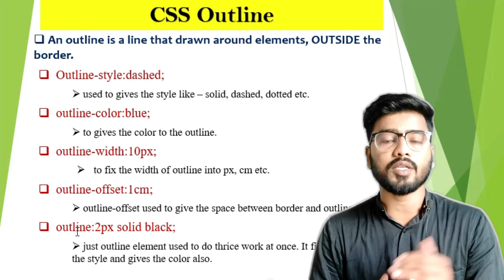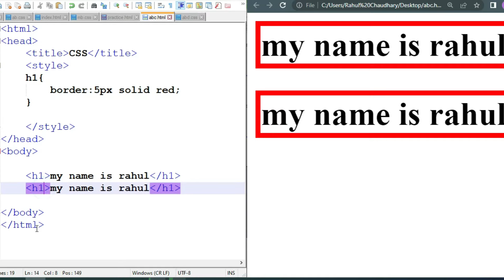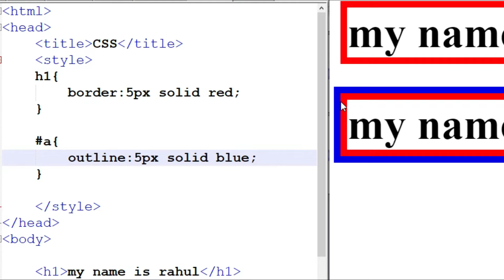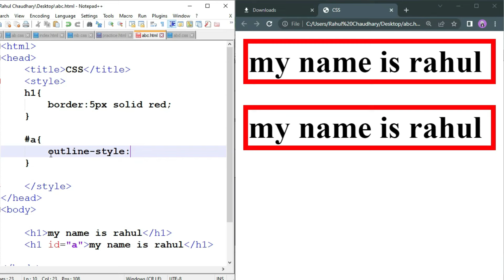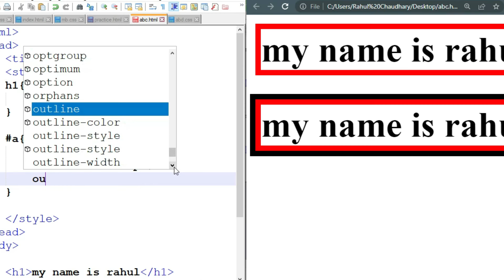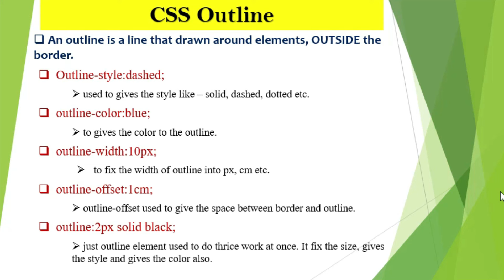CSS Outline Property | CSS Tutorial for Beginners in [Hindi] | HTML & CSS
CSS stands for cascading style sheet, from this video we are starting CSS Course from beginners. in this course we will learn CSS from beginning.

😊👇⏬ Products I Use and recommend you ⏬👇😊
1) ASUS Vivobook 15 Laptop:

2) Sony Alpha camera for Video and Photo Shoot

3) Keyboard Mat for Keyboard Shortcuts

4) Boya wireless Mic

css,
css tutorial for beginners,
html & css,
html & css course for beginners,
css tutorial in hindi,
html css,
css course in hindi,
what is css in hindi,
what is css,
css course,
css tutorial,
outline in css,
css outline,
css outline property,
outline tags in css,